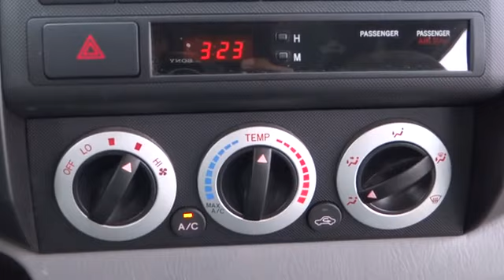2011 Toyota Tacoma - Crew Cab Pickup Conroe, The Woodlands, Spring, Tomball, Houston Conro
2011 Toyota Tacoma PreRunner, CD/MP3 PLAYER - Stock#: X30287A - VIN#: 5TFJU4GN7BX005515

Gullo Toyota
500 I-45 South

Gullo Toyota has been serving the greater Houston area for over 40 years and has made it our mission to treat our customers like family. Enjoy years of worry free driving with this Toyota Factory Certified vehicle. We are proud to present this CARFAX 1 Owner 2011 TOYOTA TACOMA 2WD DOUBLE V6 AT PRERUNNER. Represented in SILVER STREAK MICA and complimented nicely by its GRAPHITE interior. Fuel Efficiency comes in at 21 highway and 17 city. Under the hood you will find a 4.0L coupled with a AUTOMATIC. The Word Around Town: There aren't as many compact truck models on the market as there used to be, but Toyota has done a great job keeping the Tacoma competitive, up-to-date and finding recreation and performance appeal. Toyota boasts that it has more model variations than any other truck manufacturer in this class. Also with expanded standard features, such as air conditioning, included even on base models for 2011, the Tacoma is an even better value--especially when considering the model's reputation for reliability and resale value. And for those who don't have to tow much more than a small boat or trailer, the Tacoma might provide all the hauling ability you need yet feel more maneuverable for daily driving. Awards And Accolades:ALG Best Residual Value Our staff at Gullo Toyota is committed to exceeding your expectations in your automotive purchasing experience. We have been serving the greater northwest Houston community for over 40 years, including Conroe, Spring, The Woodlands, Tomball and all of Montgomery County. We are a 13 time winner of the Prestigious Toyota President's Award, recognizing our efforts in New Sales, Used Sales, Parts, Service, Body Shop, and Customer Satisfaction. Treating you like family is our motto; allow us to provide you with the excellent service you expect. Please call for more information.